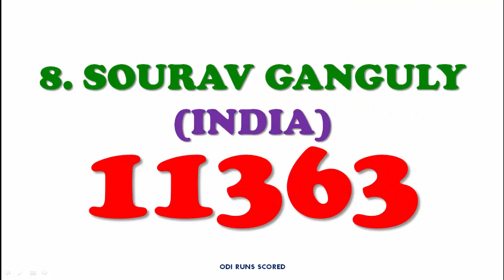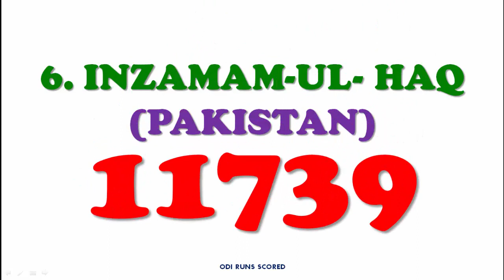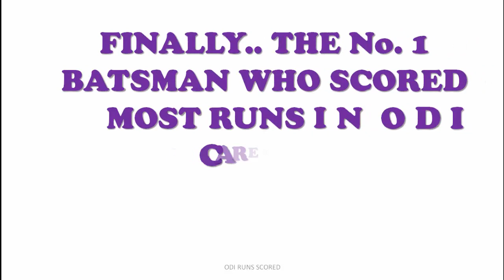TOP 10 BATSMEN WITH HIGHEST RUNS IN ONE DAY INTERNATIONALS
TOP 10 BATSMAN WHO SCORED HIGHEST RUNS IN ONE DAY INTERNATIONALS.
BRIAN LARA OF WEST INDIES, MAHELA JAYAWARDENE OF SRILANKA, SANATH JAYA SURIYA OF SRILANKA, SOURAV GANGULY AND RAHUL DRAVID OF INDIA , JAQUES KALLIS, SACHIN TENDULKAR, KUMAR SANGAKKARA AND OTHERS CAN BE FOUND IN THE LIST.. BUT WHO IS THE NO 1. IS THE QUESTION OF THE HOUR.
FIND ANSWERS IN THIS VIDEO.
(THE FIGURES ARE AS ON 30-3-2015)

VIJAY KUMAR BOMIDI, GREENCROSS FOUNDATION